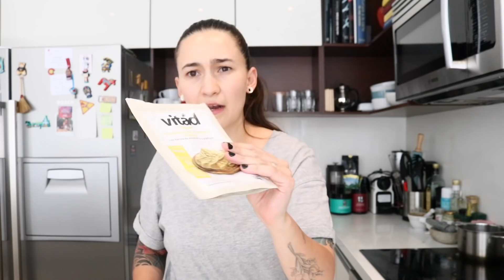🌯 BURRITO KETO DE DESAYUNO EN 5 MINUTOS | KETO BREAKFAST EGG AND CHEESE BURRITO | Manu Echeverri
Hola todos!
El dia de hoy vamos a hacer un burrito keto de desayuno con tortillas keto que les van a encantar. Para esta receta ya tenia listas mis tortillas keto a base de harina de almendra y psyllium husk, pero la verdad es que hay muchísimas opciones de tortillas bajas en carbohidratos. En mi canal de Youtube hemos hecho mas de 6 variedades de tortillas diferentes para hacer en casa con ingredientes sencillos. También cada vez se consiguen mejores opciones de tortillas low carb. En sus países que opciones han encontrado y donde las compran?

Ingredientes
1 tortilla keto
1 tbsp mantequilla (15g)
2 huevos
1 tajada de tocineta
1/2 aguacate hass
Sal y pimienta
Salsa picante

Macros
Fat 51g
Protein 29g
Net Carbs 4g
Calorias 593